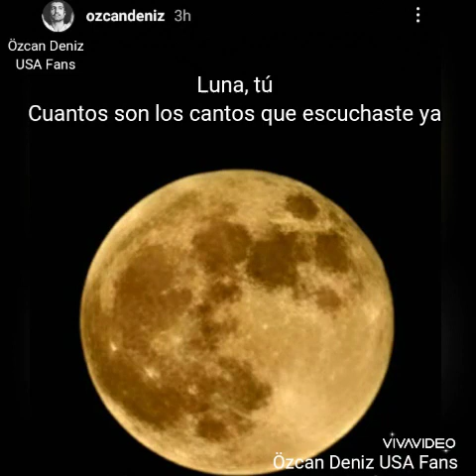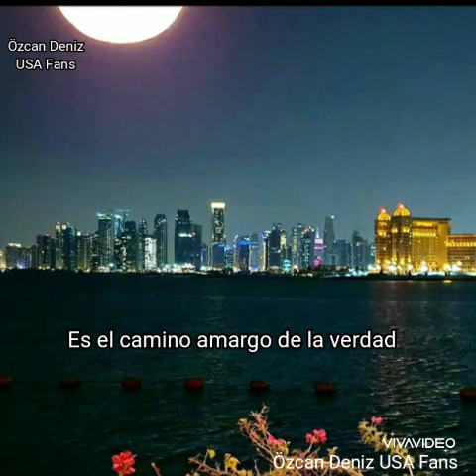Özcan Deniz - Luna (Alessando Safina) | Español Sub.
Özcan Deniz USA Fans